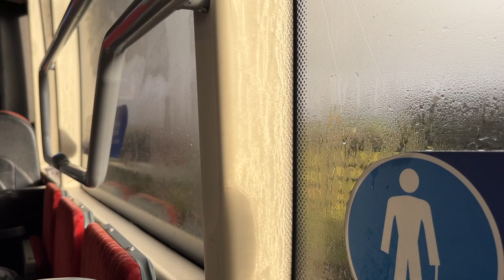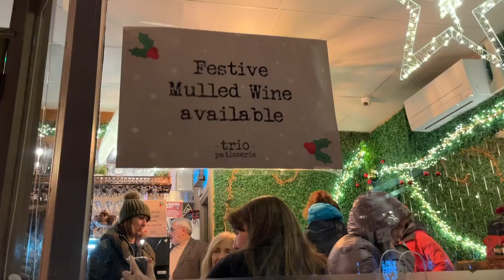A WINTER WEEKEND AROUND NORTH YORKSHIRE! Castle Howard, Wonka Movie & Festive Season In York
Spend a weekend around North Yorkshire with my best friend Izzy and I! We saw the new Wonka Movie at the cinema, and visited the Christmas in Neverland exhibition at Castle Howard. We also tried (and failed) to visit Thor's in York, battled through the Christmas crowds, and had plenty of the usual accessibility and chronic illness shenanigans you may have come to expect. Hope you enjoy!

MUSIC

Hello! My name is Pippa Stacey and I’m a disabled writer, presenter, and communications consultant based in York. I enjoy theatre, books, and fundraising, and can most often be found wearing some form of pyjamas and drinking all the tea.

I acquired my chronic illness as a young adult and struggle daily with the challenges of living my best life alongside managing a debilitating health condition. However, I’ve finally learned that I don’t have to ‘overcome’ or ‘defy’ my illness in order to be successful, and there’s truly nobody’s path to follow but your own.

You can find out more by visiting and subscribe to see videos about my experiences with inclusive work, accessible travel, and learning to make the most of life alongside my chronic illness. Thank you so much for being here!